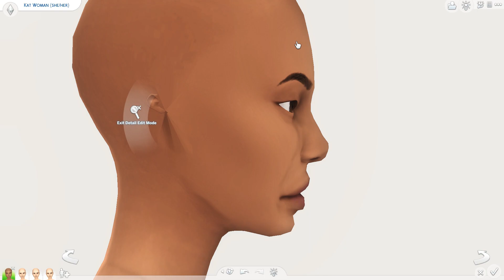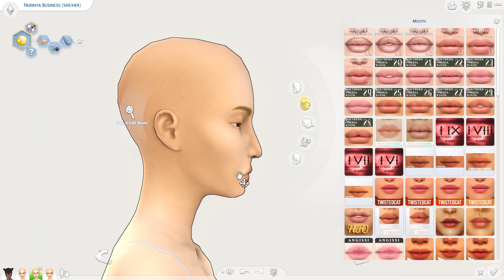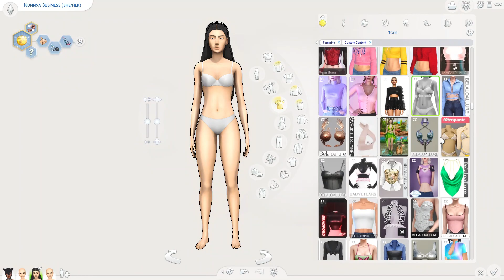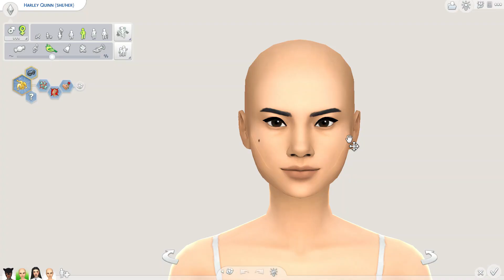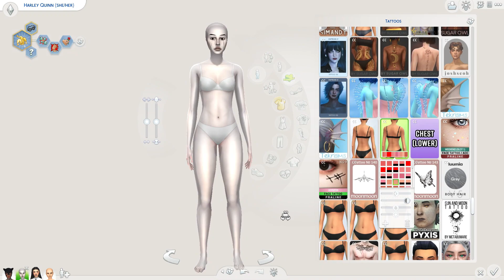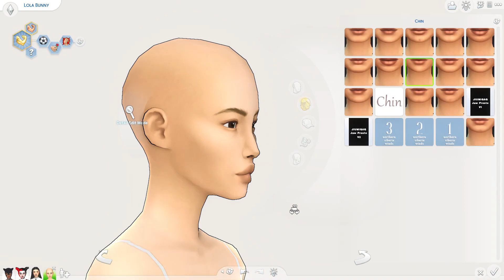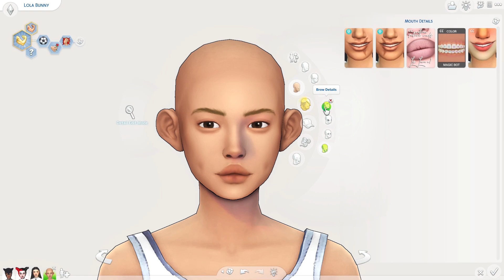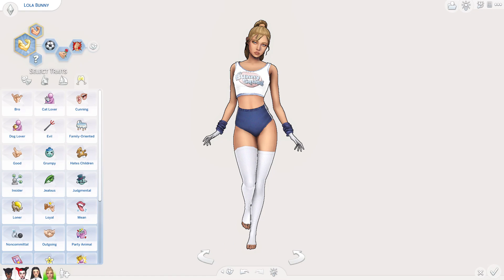Halloween Party Lookbook 👻🦇 + CC List / The Sims 4 Create a Sim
Hello there, thanks for clicking on my video! Today I am bringing you 4 costume ideas for your Sims 4 Halloween. I will also likely be uploading a creepy, gory, and occult verision! Let me know which one you want to see next! *Can you count how many times I said "a VERY long time."

Laptop Specs
LAPTOP SPECS
Processor:  i5-10300H CPU @ 2.50GHz   2.50 GHz
Installed RAM: 16 GB
System type: 64-bit operating system, x64-based processor
Operating System: WINDOWS 11